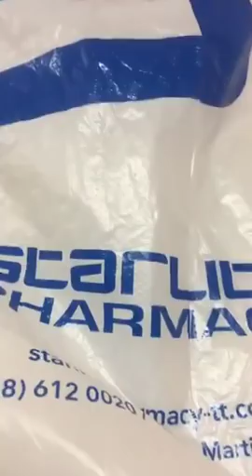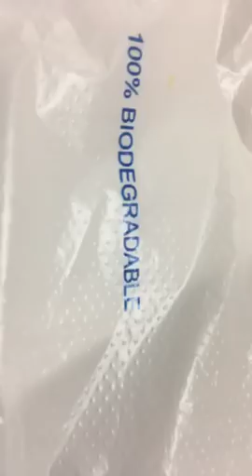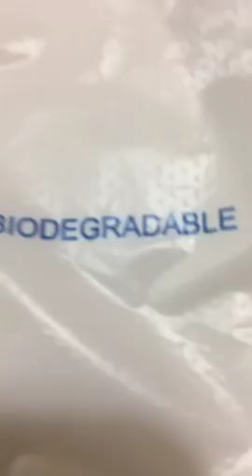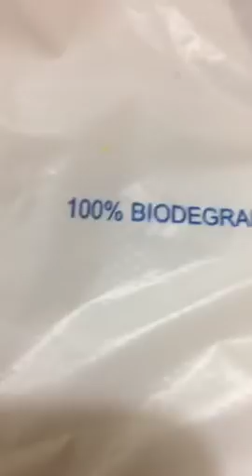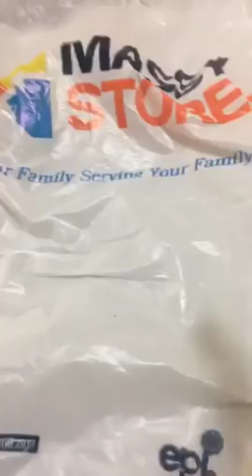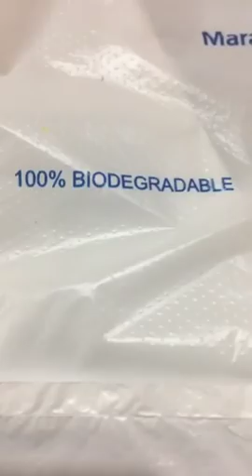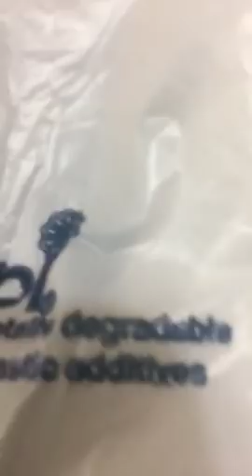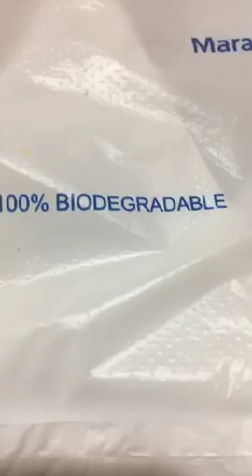massy exposed By Phillip Edward Alexander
massy shopping bags destroying the environment